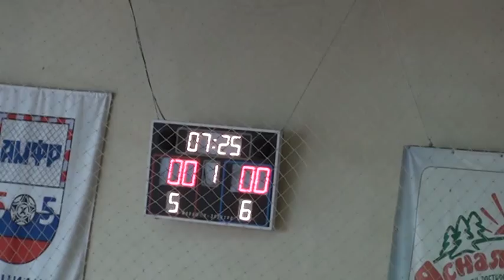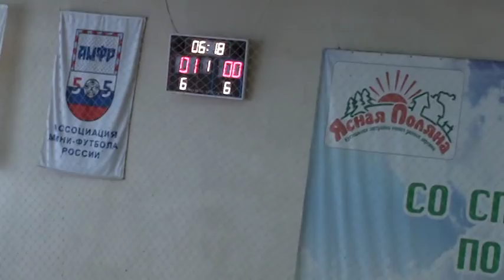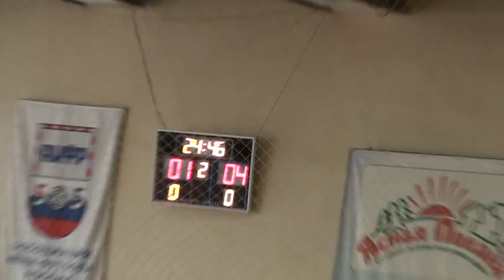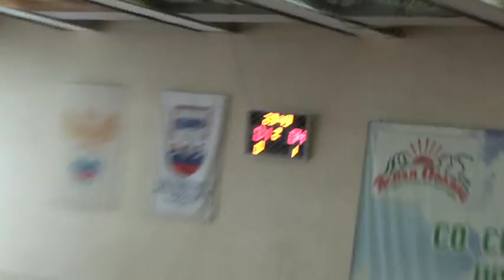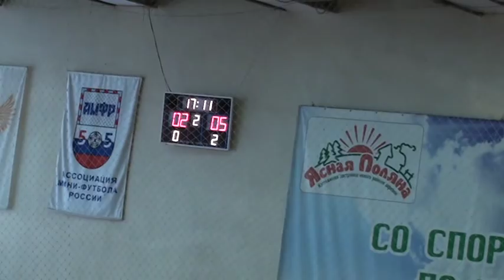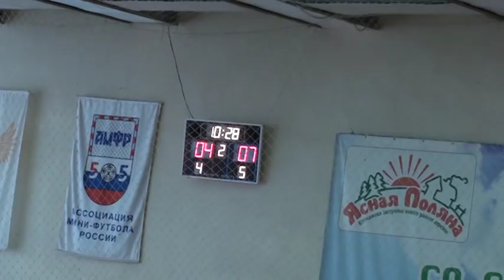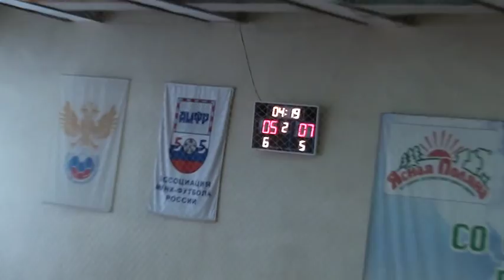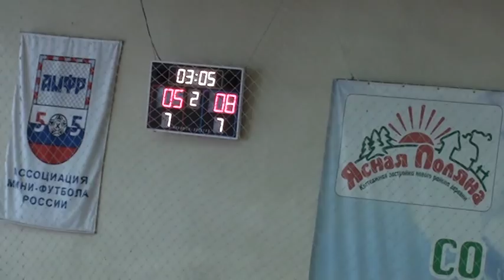МФК Липецк - Атмис - 7:8